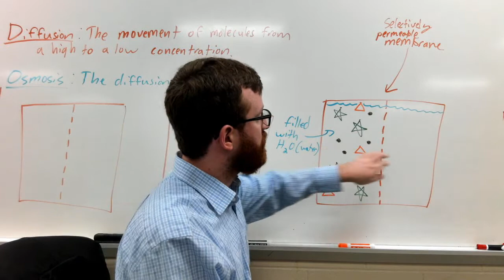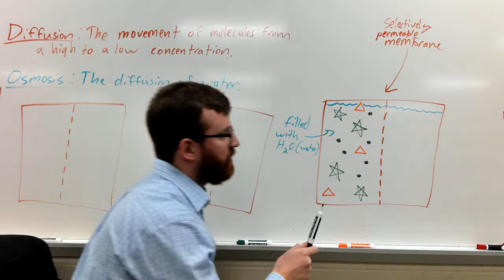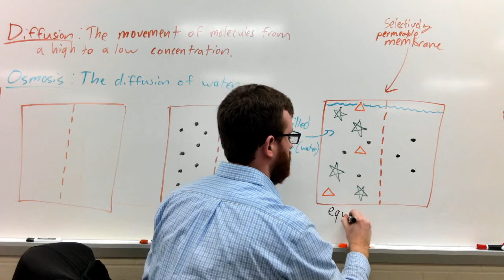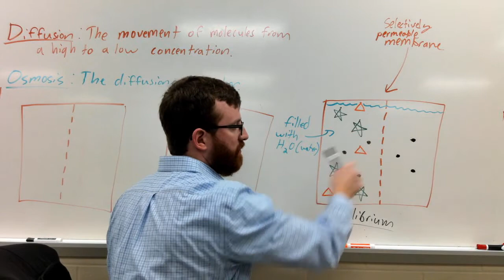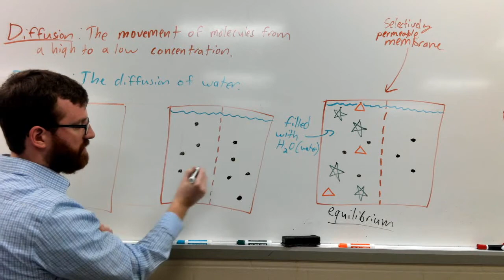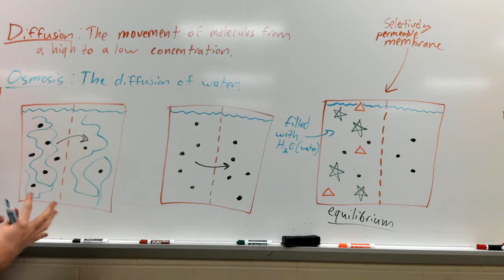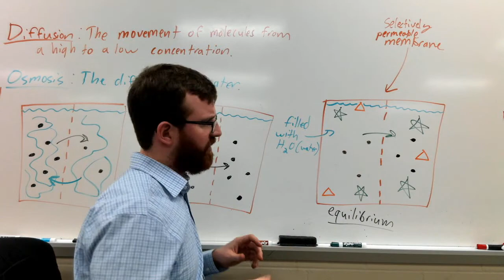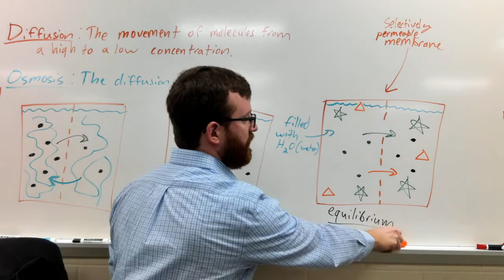Diffusion and osmosis review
This is a video that reviews selectively permeable membranes, diffusion, and osmosis.